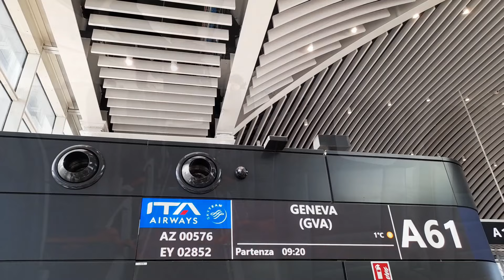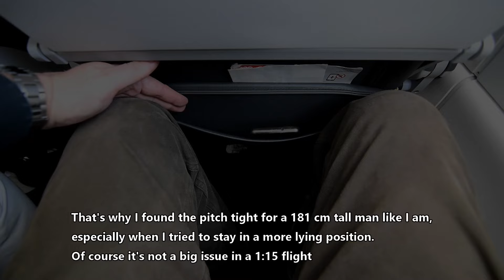TRIP REPORT | ITA AIRWAYS | A220-300| Rome Fiumicino - Geneva Cointrin | ITA new regional jet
FLIGHT LOG

DATE: 15/03/2023
FLIGHT: AZ576
CARRIER: ITA AIRWAYS
ROUTE:  Rome Fiumicino (FCO/LIRF) - Geneva Cointrin (GVA/LSGG)
DISTANCE:  Km 696  /Mil 432
AVERAGE FLIGHT TIME:  01:10
ACTUAL FLIGHT TIME: 01:19
DEP. TERMINAL AT FCO: T1
DEP GATE AT FCO:  A61 (reaching aircraft by jetbridge)
ARR TERMINAL AT GVA: concourse T1
ARR GATE AT GVA: A4 (arrivals side)
LOAD FACTOR: 95%
AIRCRAFT: A220-371 reg.EI-HHJ (delivered to ITA AW in Sep 2022 )
                    age 6M
LAYOUT: CY148
ETD: 09:20 a.m. (CET),  ETA: 10:50 a.m. (CET)
BLOCK TO BLOCK: 09:26 (pushback ) - 11:02 (eng. turn off)
IN-FLIGHT: 09:39 a.m. (CET) - 10:58 a.m. (CET)
TAKE OFF RUNWAY: 25 (BB)
LANDING RUNWAY: 22 vacating at E point
PARK AT FCO:  313 (boarding by jetbridge)
PARK AT GVA: 4 (disembark by jetbridge)
SEAT: 18F
TRAFFIC ON DEPARTURE:  long line for t.o. - about 5 mins taxiing
TRAFFIC ON LANDING:  NO
TURBULENCE:  light sporadic ER over Piemonte due to headwind

00:00 - Intro
01:03 - FCO airport T1 and new A Pier overview
04:10 - Spotting and aircraft informations
05:28 - Boarding
07:05 - Pushback and taxiing
08:51 - Take off from FCO rwy 25
11:14 - In-flight ( seat review, meals, seat pocket content)
12:46 - Descent and approach (timelapse) to GVA
14:12 - Final approach and landing on GVA rwy 22 and taxiing
18:31 - Disembarking, GVA arrivals quick overview and train to Geneva downtown
21:17 - Final assessment

 VALUE FARE COST/SERVICE: "Economy Class"

COSTS :
SEAT SELECTION: 15€

BENEFITS

- 1 standard carry-on luggage (55 cm x 35 cm x 22 cm).
- complimentary meal + 1 snack
- Check-in (online or apt counters)
- Change: 65€ fee + fare difference
- Refund: not allowed

 -I paid for the ticket by myself. I did not strike any deal with the airline company. If that will happen in the future  I will expressly write.

- Reviews are based on this specific flight and reflect my personal
  impressions and opinions. You may not agree or have the same
  experience.

- Airlines and airports upgrade rules, services, policies. Some of my
  reviews can be outdated because:
1. They can be old. (Always watch  the date of the flight and  the TR release date)
2. Between the date of the flight and the one I publish the video, It may pass some time.

- To protect privacy, I blur recognizable faces and hide

  I'm aware of them. I never film where is expressly forbidden or when I'm requested not to do by the crew,  apt staff, airline regulations.